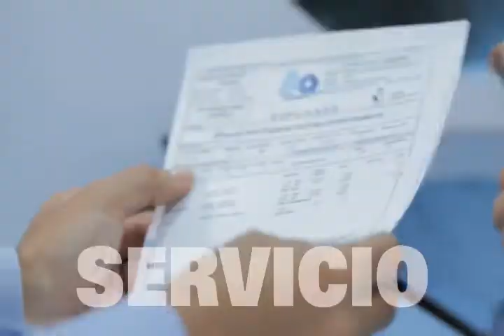COSAS QUE PASAN 13 agosto 2019 11 32 47 a m